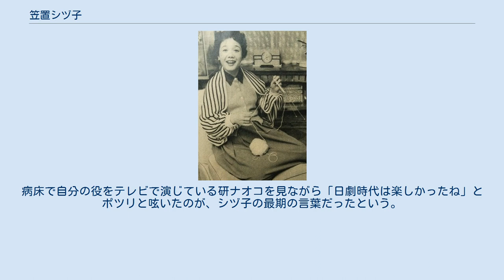笠置シヅ子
笠置 シヅ子（かさぎ シヅこ、本名：亀井静子、1914年（大正3年）8月25日 - 1985年（昭和60年）3月30日）は、日本の歌手、女優。
戦後「ブギの女王」として一世を風靡した。
 香川県大川郡相生村（現・東かがわ市）に生まれる。
生後間もなく父が死亡、母は生後間もない静子を連れ実家に戻ったが、母乳の出が悪く、偶然近所に出産をしに帰っていた、大阪市福島区の米屋の妻だった女性に貰い乳をしていた。
結局、その貰い乳をしていた女性が自分の実子と一緒に静子を大阪に連れて帰り養女となったが、シヅ子が自身の出生について気づくのは後年になってからであった。
 1927年（昭和2年）、小学校卒業後、宝塚音楽歌劇学校（現・宝塚音楽学校）を受験、歌・踊りは申し分ない実力をもちながら不合格となる。
理由は当時のシヅ子が上背が小さい上、極度の痩せ型であったため、過酷な宝塚生活に耐えられないのではとの学校側の判断があったという。
しかし同年「松竹楽劇部生徒養成所」（OSK日本歌劇団のかつての養成学校・日本歌劇学校の前身）を受験し合格、娘役・三笠静子の芸名で『日本八景おどり』で初舞台を踏む。
その後、1933年（昭和8年）、『秋のおどり・女鳴神』の演技でスターの仲間入りを果たす。
1935年（昭和10年）、崇仁親王が三笠宮を名乗ったのを機に、三笠姓を避諱して笠置シズ子に改名。
1938年（昭和13年）帝国劇場で旗揚げした「松竹樂劇団」（SGD）に参加し、服部良一と出会う。
のちに服部と組んでジャズ歌手として売り出すが、「贅沢は敵だ」をスローガンとしていた時代、3cmもある長い付け睫毛に派手な化粧と身振りが警察から睨まれることとなり、1939年（昭和14年）、丸の内の劇場への出演を禁じられる。
1941年（昭和16年）にSGDが解散してからは、「笠置シズ子とその楽団」を結成して慰問活動などを行う。
その一方、『弥次喜多大陸道中』に映画初出演し、坊屋三郎、益田喜頓らと共演する。
服部良一によってコロムビア専属に迎えられ、「ラッパと娘」「ホットチャイナ」などがリリースされるが、激しく踊り歌うシヅ子のステージは当局の目に留まるところとなり、マイクの周辺の三尺（約90cm）前後の範囲内で歌うことを強要されるなどの辛酸をなめた。
 日中戦争から第二次世界大戦中は活躍の場が限られシヅ子はその専用楽団を率いて巡業や慰問に活躍した。
戦後にヒットした「アイレ可愛や」はテーマを南方にしたことによって難を逃れたステージ用に作られた楽曲で、シヅ子は兵隊や軍需工場の慰問で好んで歌っていた。
 服部はシヅ子との出会いについて、自伝でこう書いている。
 大阪で一番人気のあるステージ歌手と聞いて「どんな素晴らしいプリマドンナかと期待に胸をふくらませた」のだが来たのは、髪を無造作に束ね薬瓶を手に目をしょぼつかせ、コテコテの大阪弁をしゃべる貧相な女の子であった。
だがいったん舞台に立つと「…全くの別人だった」。
三センチもある長いまつ毛の目はバッチリ輝き、ボクが棒を振るオーケストラにぴったり乗って「オドウレ。踊ウれ」の掛け声を入れながら、激しく歌い踊る。
その動きの派手さとスイング感は、他の少女歌劇出身の女の子たちとは別格の感で、なるほど、これが世間で騒いでいた歌手かと納得した。
 —服部良一『ぼくの音楽人生』 1945年（昭和20年）11月、再開場した日本劇場の最初のショーから出演し、1947年（昭和22年）の日劇のショー『踊る漫画祭・浦島再び龍宮へ行く』で歌った、服部良一作曲（シヅ子の歌曲のほとんどを手がけた）の『東京ブギウギ』が大ヒットした。
以後『大阪ブギウギ』や『買物ブギ』など一連のブギものをヒットさせ、「ブギの女王」と呼ばれる。
美空ひばりが登場するまでスーパースターとして芸能界に君臨した（ひばりはシヅ子の物真似で有名になった）。
シヅ子のマネージャーをしていた男がひばりをシヅ子より先にハワイでの公演をさせたため、真似されている本人が「美空ひばりの持ち歌を歌っている大人」として現地に誤解を招くという事態を招き、ひばりにブギを歌わせなかったと言われているが、当のシヅ子自身がそうした営利を目的とした人物の被害者であったことはあまり知られていない。
 東海林太郎や淡谷のり子など歌を重視する従来の歌手とは異なり、シヅ子は派手...